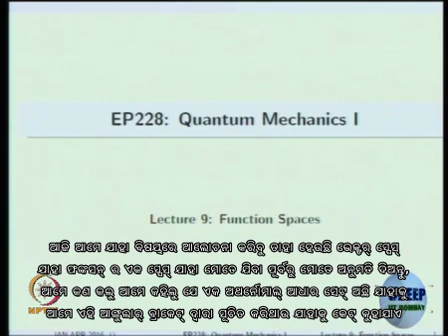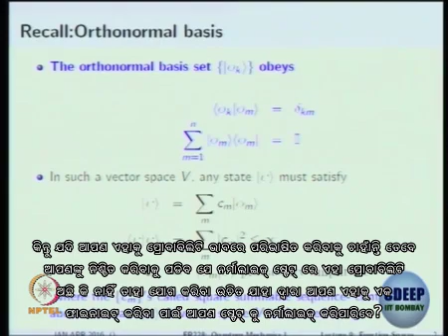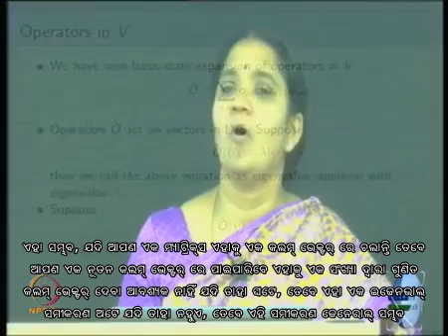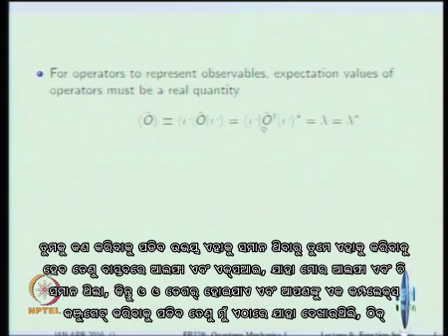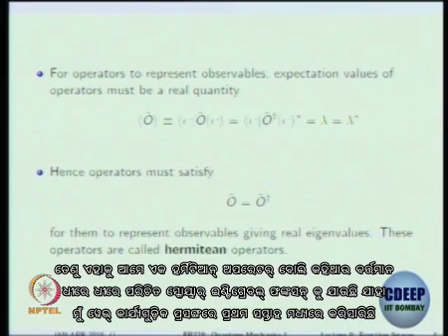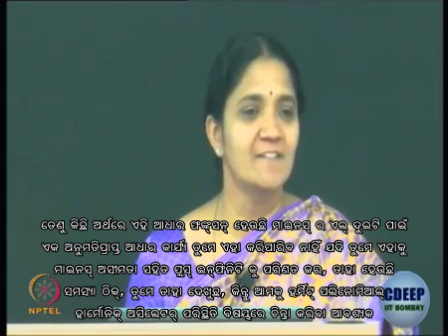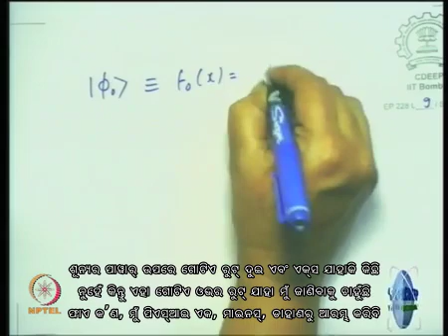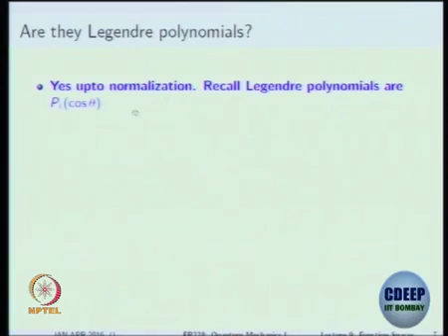Lecture 19 : Function Spaces - I - [Odia]